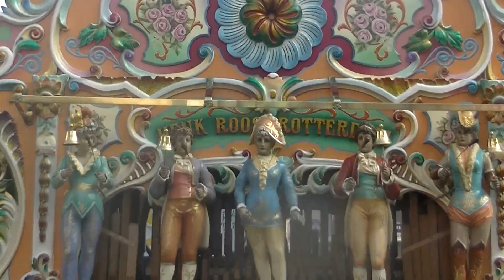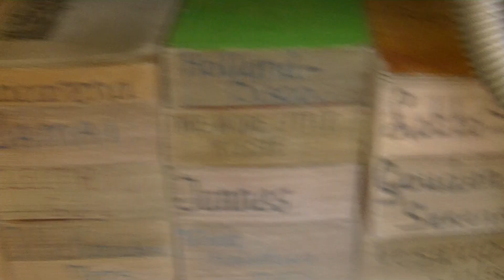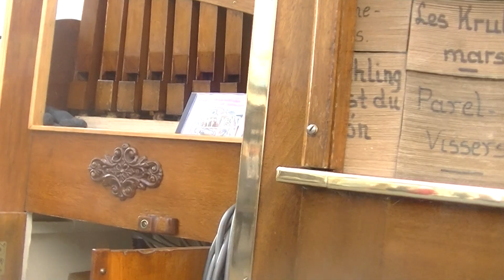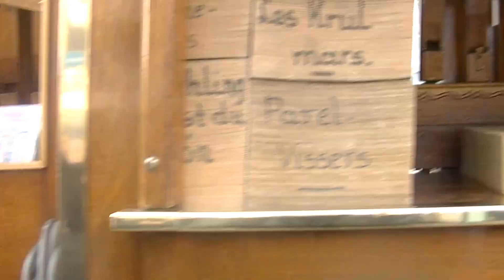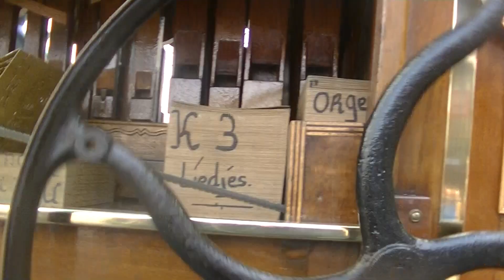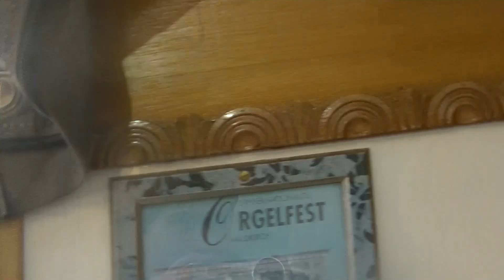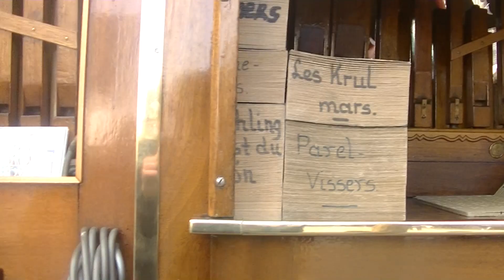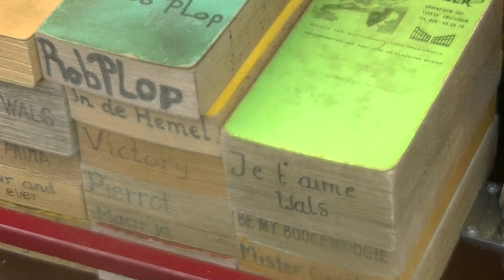Draaiorgel de Cementmolen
Draaiorgel de Cementmolen in Rotterdam met mooi weer..